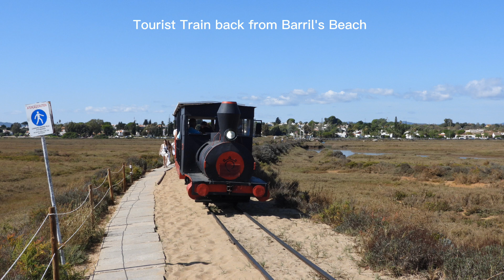Tourist Train from Barril's Beach Tavira Portugal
This small tourist Train takes you to Barril's Beach for a couple of Euros, we walked there whilst birdwatching and had a drink at one of the restaurants by the beach before returning by train. We saw Pied Flycatchers, Greenshank, Redshank, Bar-tailed Godwits, Ringed Plovers, Flamingos and a Common Sandpiper.